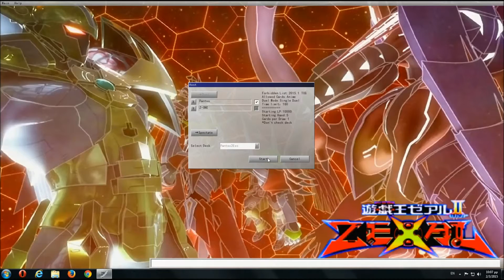Yu-Gi-Oh! Pro [GAMEPLAY] by Pantso(Exodia Deck)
Here is a video with my Exodia Deck[GAMEPLAY]!
I hope you to like it! :D